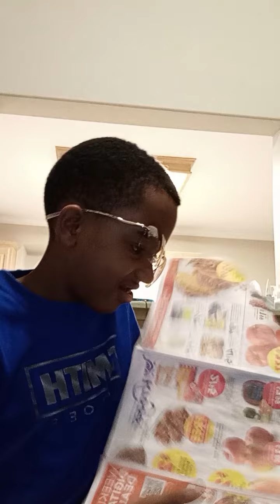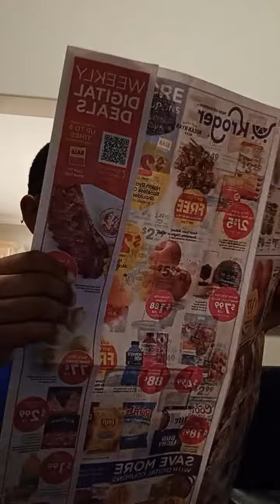April Fool's joke in real life